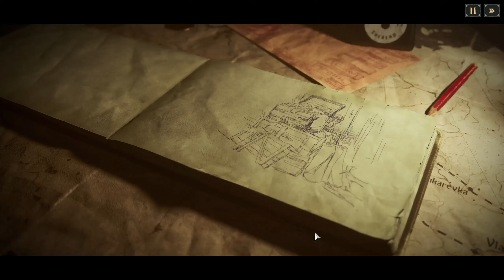Last Train Home - Chapter 5 (Part 2/2)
Light tank: So we meet again.
A very grumpy human: /beeeeeeep.

And ofc they are here after the fight.
Who even wants to fight those vehicles without at least iron man suit right? ;-;

35:00
Still a very grumpy human: Game, this is chapter 6 already. Let me buy that bombardment car from the tutorial.
Game: No.
I̶ ̶h̶a̶t̶e̶ ̶h̶o̶w̶ ̶a̶g̶a̶r̶e̶s̶t̶ ̶w̶a̶r̶ ̶(̶0̶,̶ ̶1̶ ̶&̶ ̶2̶)̶ ̶s̶t̶a̶r̶t̶e̶d̶ ̶w̶i̶t̶h̶ ̶m̶a̶x̶e̶d̶ ̶m̶c̶ ̶&̶ ̶h̶e̶ ̶s̶h̶r̶i̶n̶k̶e̶d̶.̶
̶T̶h̶i̶s̶ ̶g̶a̶m̶e̶ ̶i̶s̶ ̶d̶e̶f̶i̶n̶i̶t̶e̶l̶y̶ ̶i̶t̶s̶ ̶f̶r̶i̶e̶n̶d̶.̶

Also fuel nerf to 50% is totally doing its job. I can see my future self selling those when needed.